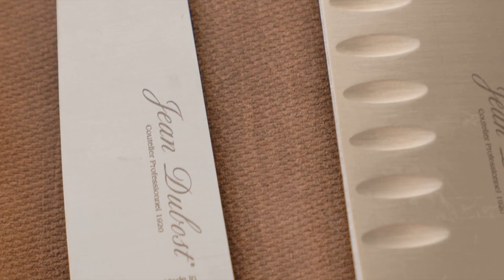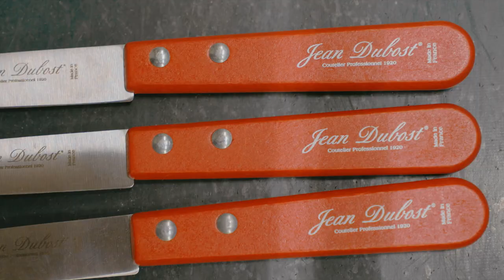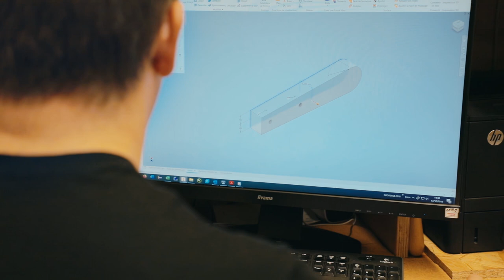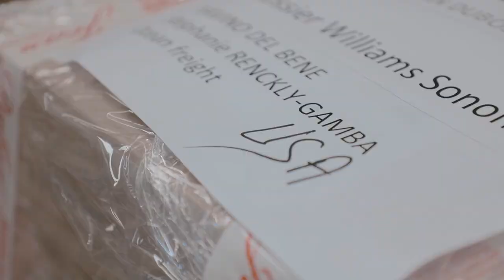Jean Dubost créée en 1920 : 100 ans de fabrication française, 100 ans d'histoire, 100 ans de passion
Jean Dubost since 1920 : 100 years of french production, 100 yeras of history, 100 years of passion